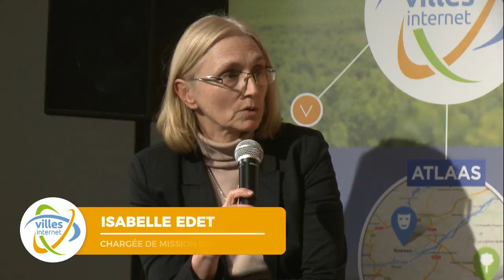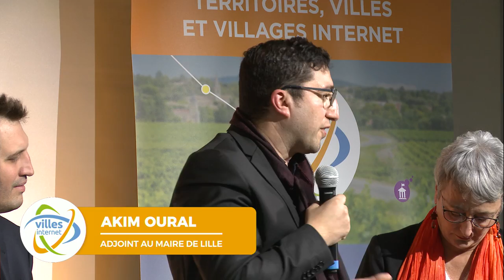Citoyens au coeur de la ville intelligente